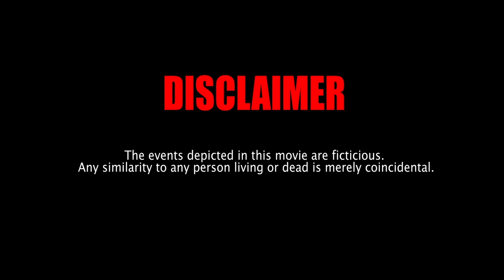"BISYO" (SHORT FILM) TRAILER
Don Honorio Ventura Technological State University